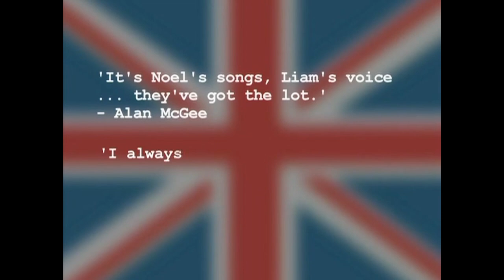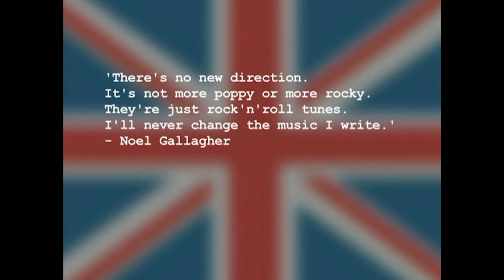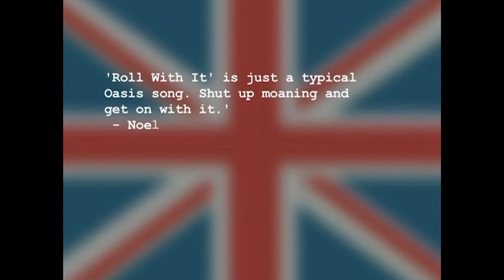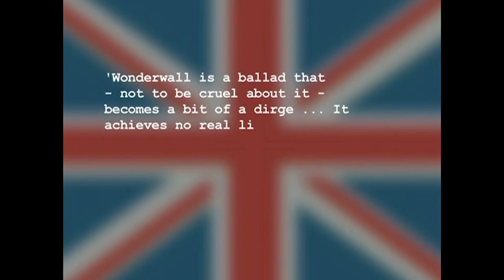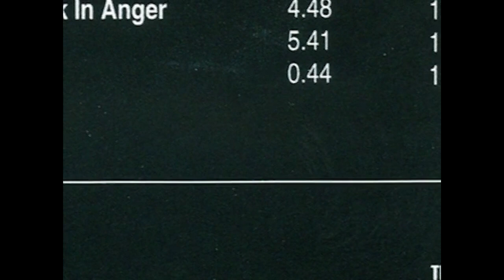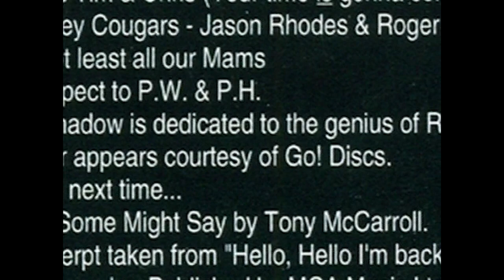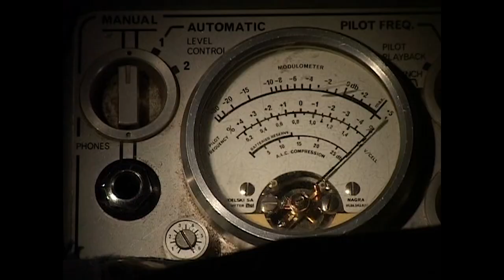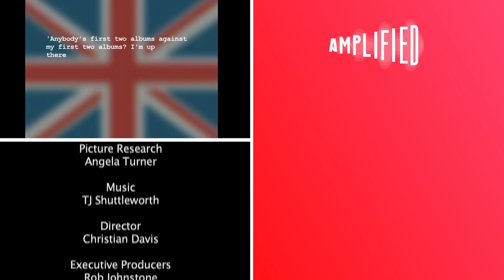OASIS REUNITED! Rediscover The Iconic Album | (What’s the Story) Morning Glory - Classic Review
October 1995: Oasis is at the peak of their powers after their explosive debut album redefined rock. With unstoppable momentum, the band unleashes (What’s the Story) Morning Glory, an album that not only dominates the charts but cement Oasis as the heart of the Britpop movement. Packed with iconic singles, this record quickly became a fan favorite and a defining moment in music history. Oasis: (What’s the Story) Morning Glory? is a documentary that takes a deep dive into this groundbreaking album, using rare footage, forgotten videos, and exclusive interviews to explore why this album remains a classic and perhaps Oasis’ greatest triumph.

From: (What's The Story) Morning Glory? | Oasis' Classic Album Under Review